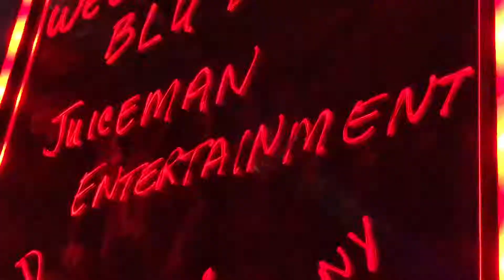MONDAY NIGHT LIVE 2018 - MARCELIS SPOKENHEARTED PERFORMS LIVE AT BLU 26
Prepare for an R&B flight as Marcelis performs with The Juiceman Band at the sultry intimate BLU 26 located in the South Loop of Chicago.  Accompanied by other amazing talents such as Howard, April Rayne, Soulful Kee, and the incredible songbird Alexis "Lexi" Norris, this was hands-down one of the greatest R&B nights of 2018!!!

Hosted by Anthony Robinson II
Filmed by Prentice Howard of Howard Films